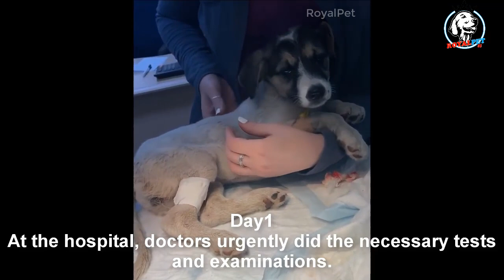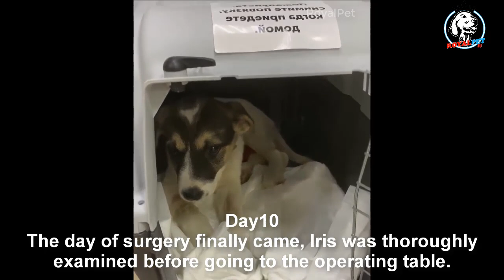She can not stop crying and shaking in pain, she was hit and run away by heartless people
She can not stop crying and shaking in pain, she was hit and run away by heartless people. Thanks

Thanks rescuer!